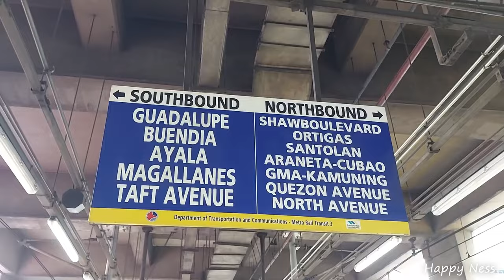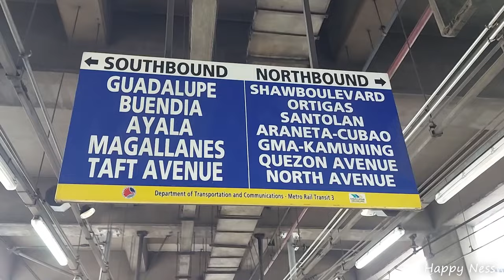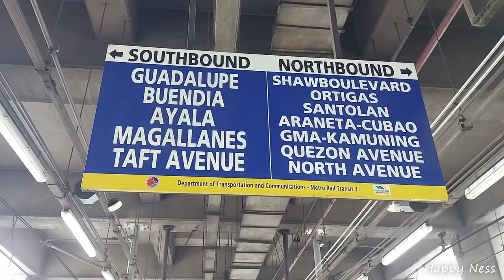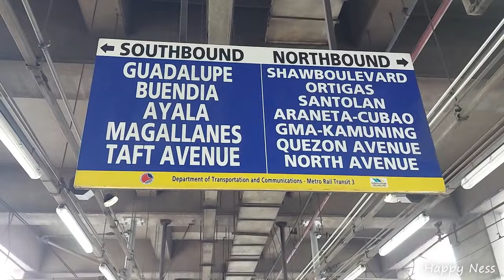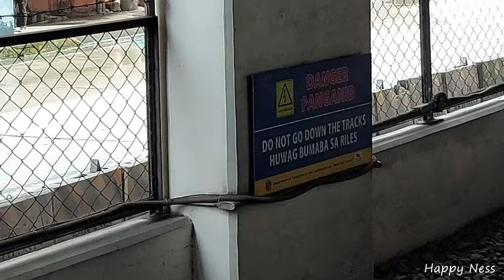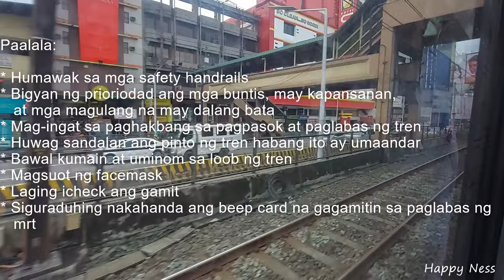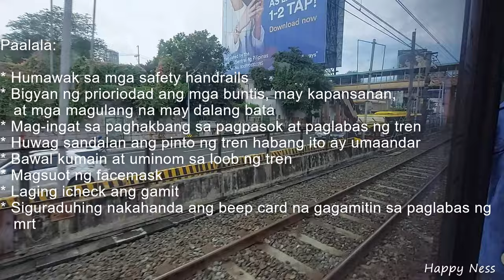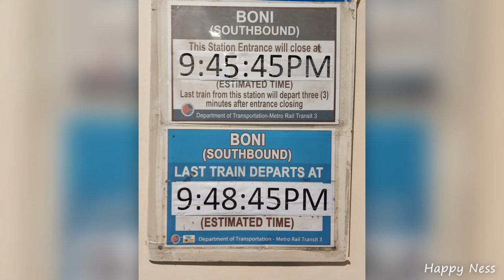Paano sumakay ng MRT / How to ride the MRT + How to commute from Buendia Shell to Makati Post Office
Metro Rail Transit - started operating December 1999, this is located in EDSA, and it helps the commuters a lot.